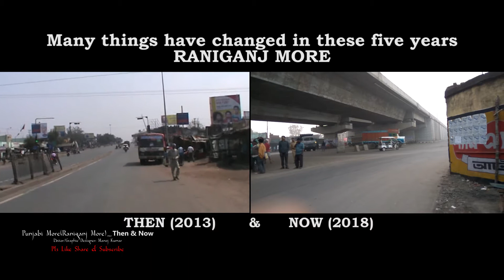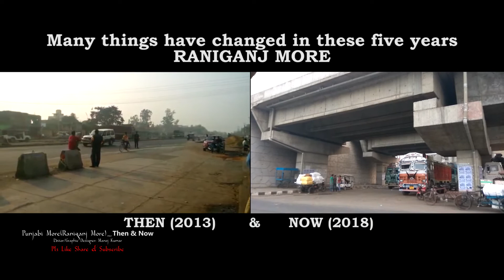RANIGANJ MORE|Punjabi More|THEN & NOW|WEST BENGAL|INDIA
RANIGANJ MORE(punjabi more) | THEN & NOW |
Many things have changed in these five years
RANIGANJ MORE
Let's see if you are wise yourself